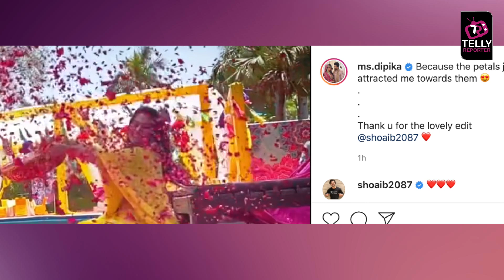Sasural Simar Ka 2 Fame Dipika Kakkar Ibrahim's 'Rosy' Beauty Is Catching Our Eyes